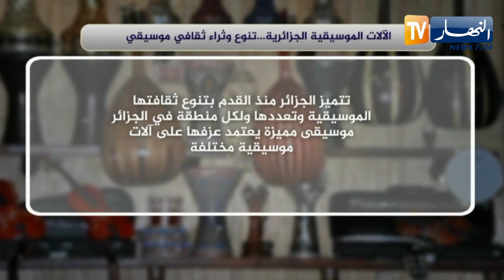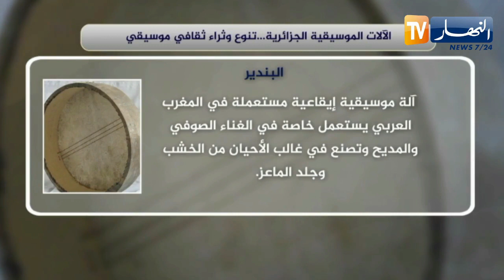الآلات الموسيقية الجزائرية.. تنوع وثراء ثقافي موسيقي